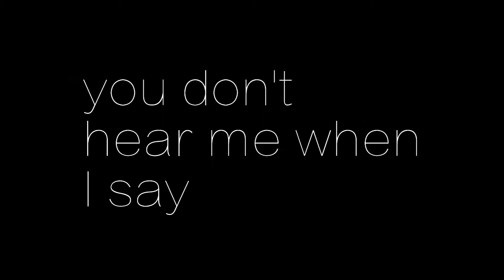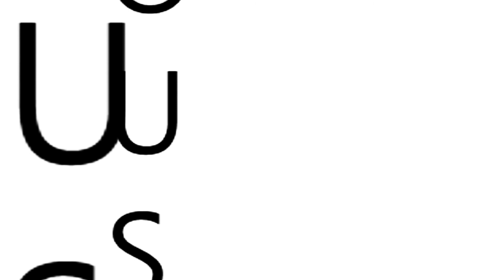Animash (Lion King) - Dollhouse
To be honest this is not my favourite video but i fell in love with this song and i really wanted to make a video.

I hope the story isn't to confusing but I'll explain it:
Sarabi and Scar are a couple with Nala and Simba as cubs. Everyone thinks that they are the perfect family because Scar appears to be a wonderful father when others are around. But behind closed "doors" Scar is violent and abusive towards Sarabi.

One day Simba confronts him and Scar attacks him and Nala. Sarabi sees this and protects her kids, killing Scar and living a finally perfect live without him.

 so much drama!

The Movie "The Lion King - Disney" and the Song "Dollhouse - Melanie Martinez" dont belong to me!